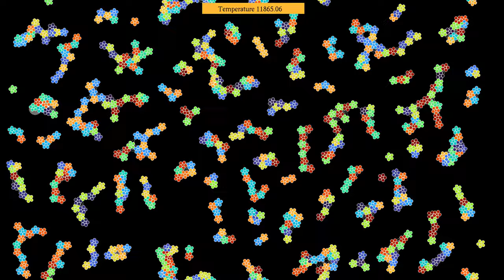Foam bath - Kinetic energy and orientation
This video shows the same simulation as the recent video , but with different color gradients.
The molecules in the simulation have a pentagonal symmetry, except that the symmetry is broken by the charge they are carrying. Some molecules have 3 positively and 2 negatively charged atoms, while for other molecules, the charge distribution is the other way round. When molecules come close enough, they can merge, gradually forming larger clusters.
I once again had in mind the formation of some kind of quasicrystal, but the molecules appear not to be rigid enough for that. The resulting effect looks more like a foam bath. One can observe one cluster expelling atoms near the end of the simulation: This is due to a safety mechanism, that dissociates molecules when they start vibrating too much.
The particles in this simulation interact via a Coulomb potential when they belong to different molecules, and a harmonic potential within the same molecule. The Coulomb potential is complemented by a Lennard-Jones interaction between particles of opposite charge, to avoid their collapse on a single point.
There are periodic boundary conditions, and the temperature is controlled by a thermostat with increasing temperature.
Kinetic energy: 0:00
Orientation: 1:39
In the first part, the particles' color depends on their kinetic energy, while the background indicates the local charge density, slightly averaged over space and time. In the second part, the molecules' color depends on the orientation modulo 72 degrees, because of the five-fold symmetry.